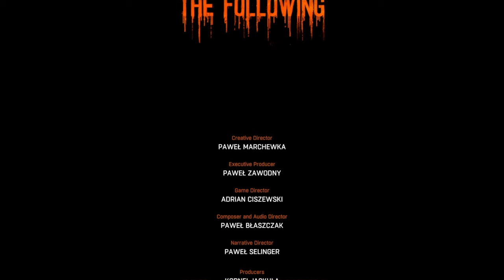DYING light the Following Ending